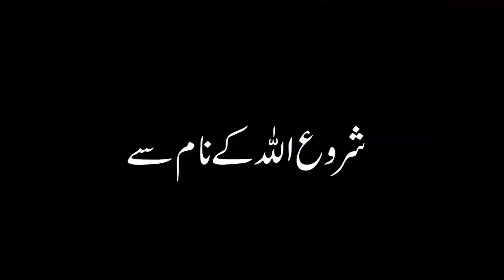Aurat Ki Qabar Mein Pehli Raat | Hazrat Bibi Fatima tu Zahra S.A Ne Farmaya | Woman | Mehrban Ali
عورت کی قبر میں پہلی رات | حضرت بیبی فاطمۃ زہرہ سلام اللہ علیہا نے فرمایا